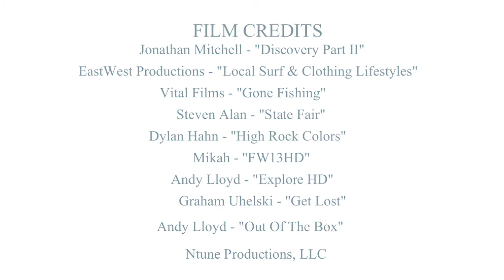WHY SAVVI?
We are proud to have produced the first-ever Savvi video. Savvi is a the world's most innovative sustainable giving platform with the benefit of exclusive savings.